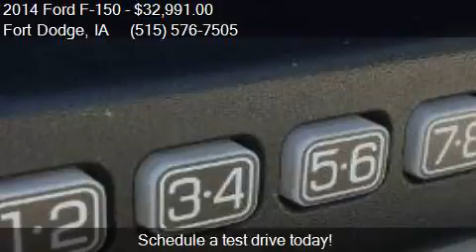2014 Ford F-150 XLT for sale in Fort Dodge, IA 50501 at Fort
This 2014 Ford F-150 XLT is for sale in Fort Dodge, IA 50501 at Fort Dodge Ford Lincoln Toyota.

Engine: 3.5L V6
Transmission: Automatic 6-Speed
Color: Oxford White
Mileage: 9784
Contact Fort Dodge Ford Lincoln Toyota 2723 5th Ave South Fort Dodge, IA 50501 to test drive this 2014 Ford F-150 XLT today.